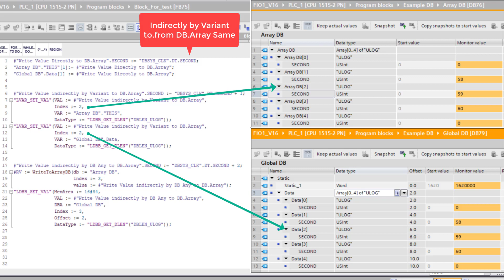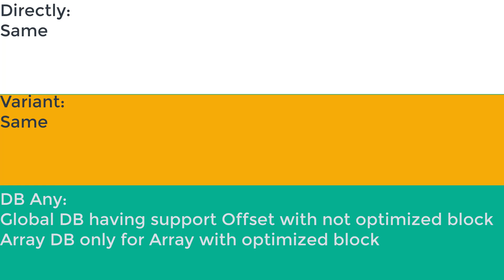Comparison Global DB and Array DB